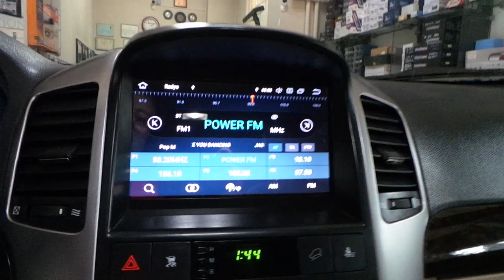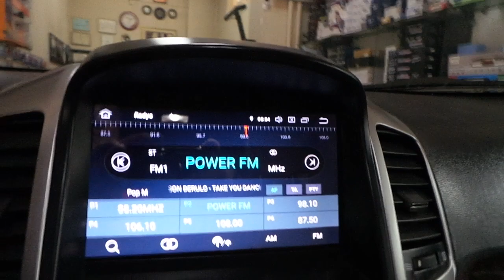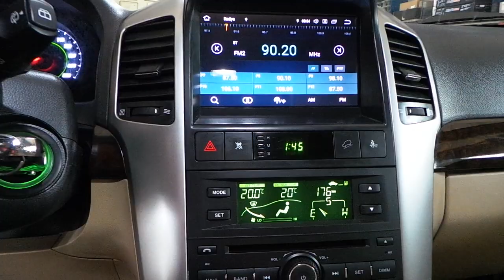Chevrolet Captiva Android oem multimedya geri görüş kamerası montajı uygulaması chevrolet captiva